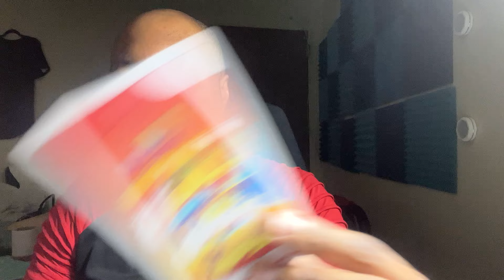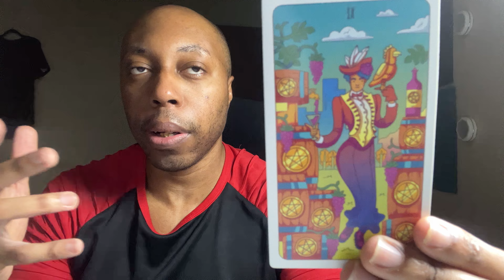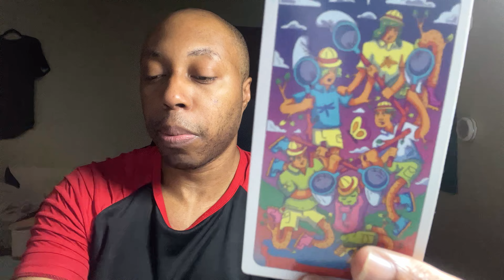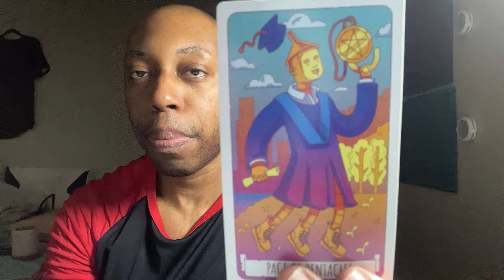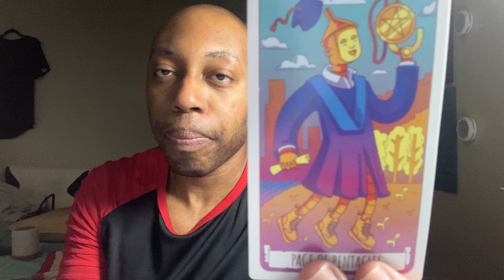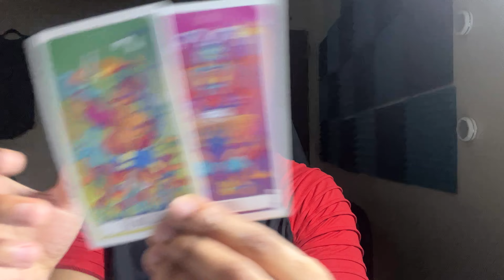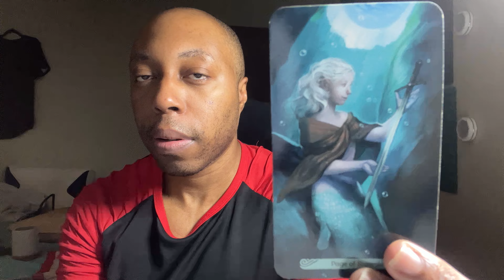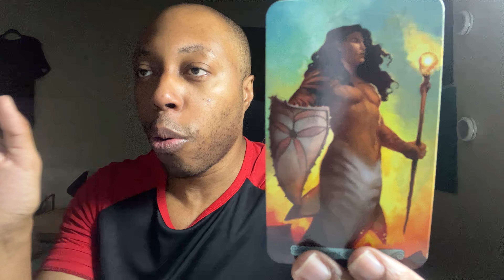GEMINI:You are what you attract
You are what you attract